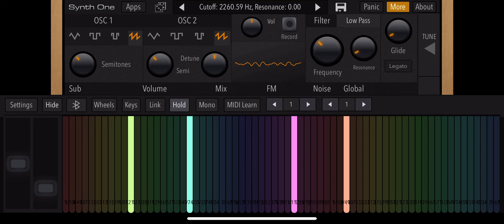Leslie SL4T Synth